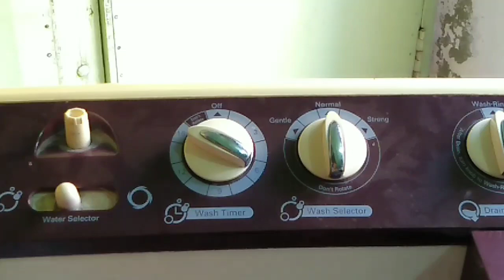How to wash Blanket in semi auto washing machine???